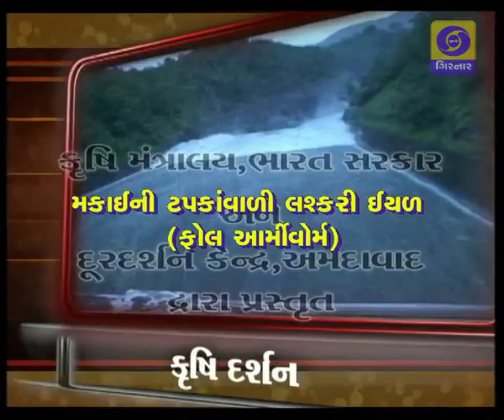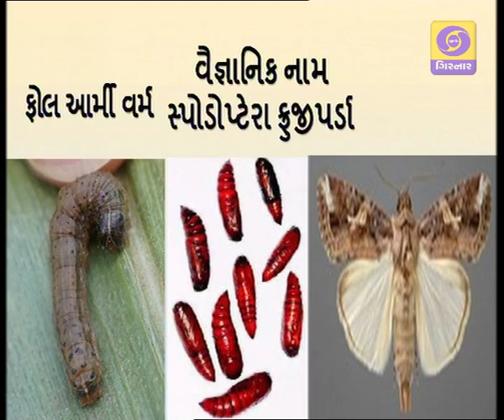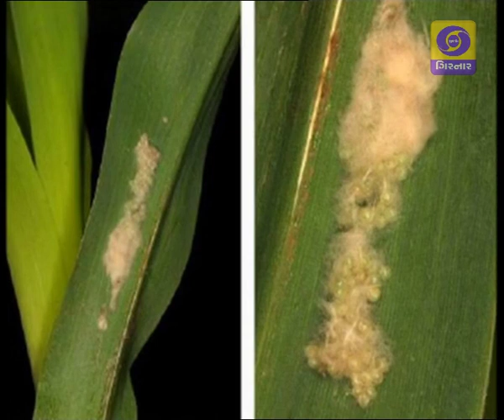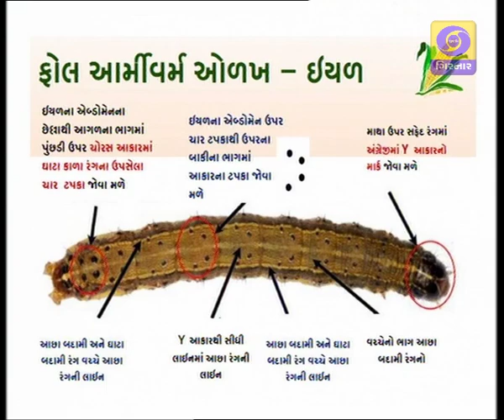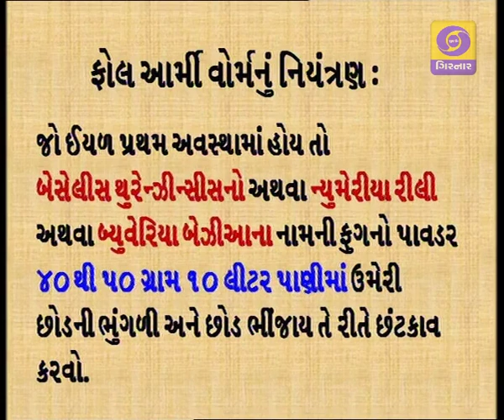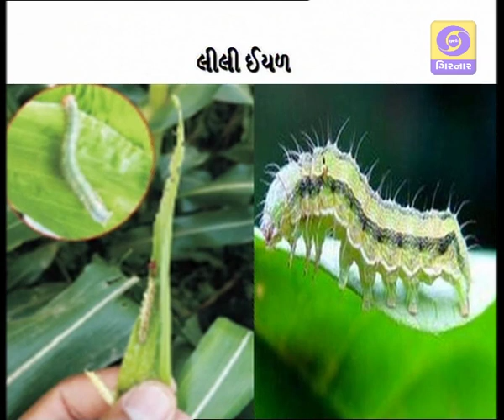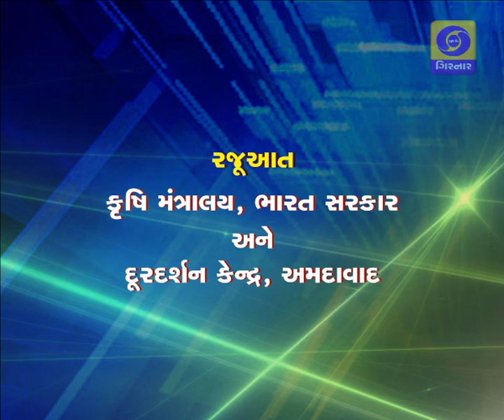KRISHI DARSHAN - MAKAINI TAPAKAVALI LASKARI LYAL (FOL ARMYVORM)